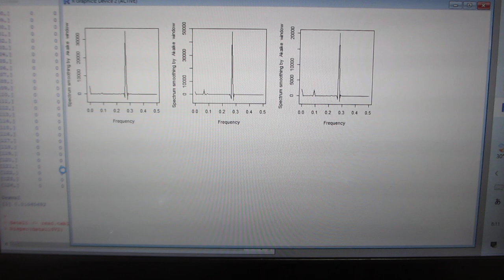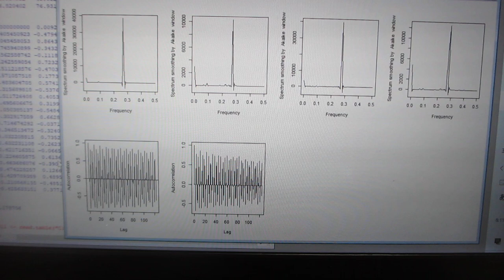超音波の音圧データ解析・評価ーー超音波の伝搬特性（振動モードの検出 非線形現象の検出）ーー（超音波システム研究所）